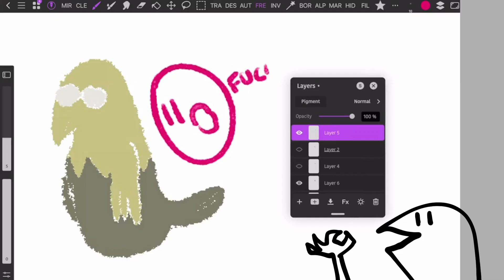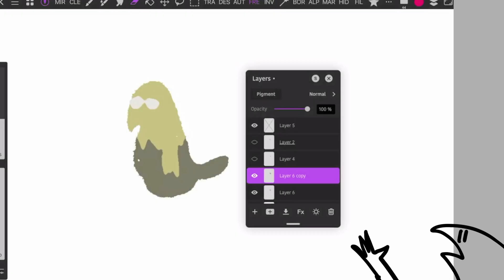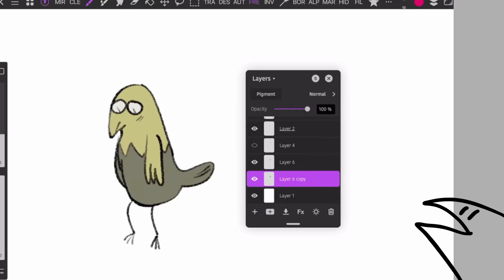Fix your color fills stopsuckingnow!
Don't you hate it when you suck at color fills and your color fills are filled with garbage holes. WELL NO MORE. WITH THIS simple little trick.